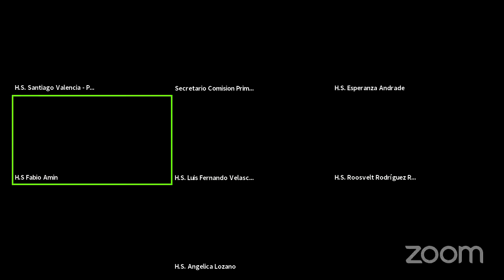Sesión Comisión Primera - Junio 19 de 2020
Discusión y votación de Proyectos de Ley.